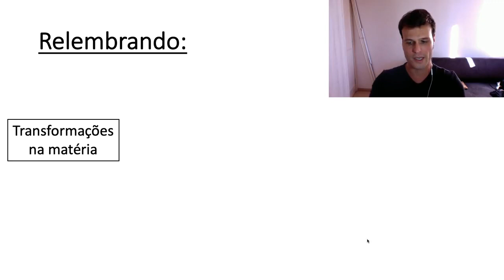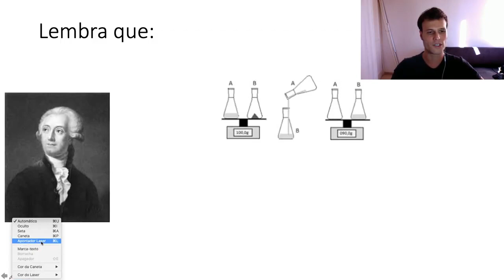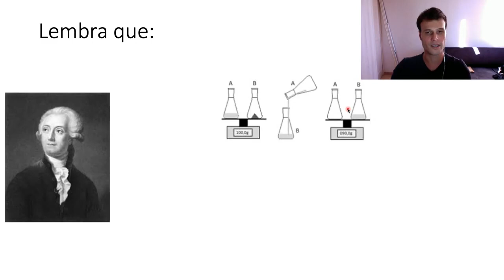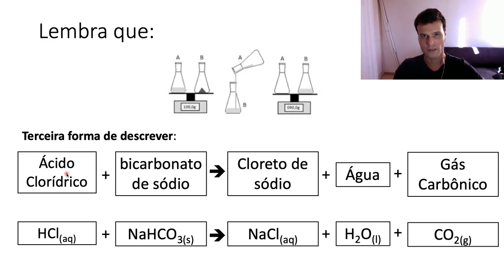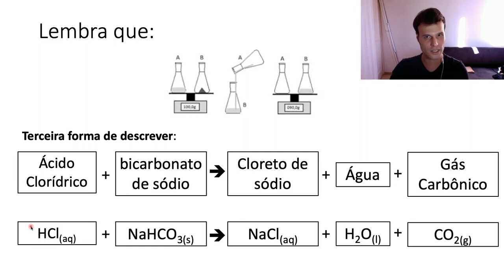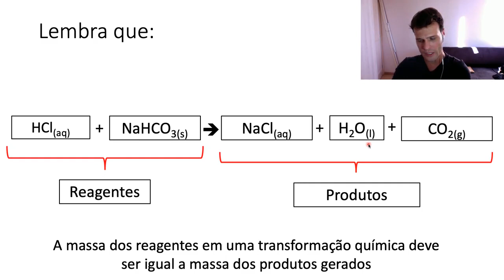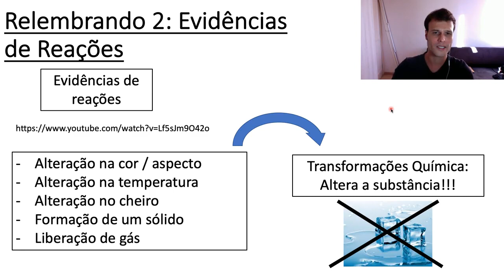Aula 1 - Revisão - Química Geral PROFIS 2020 - Prof. Dr. Gildo Girotto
Nesta gravação são retomados conceitos trabalhados na primeira semana de aula sobre leis ponderais e representações de transformações.

Videoaulas gravadas e editadas pelo Prof. Dr. Gildo Girotto Junior. Fazem parte do curso de Química Geral do Profis 2020.